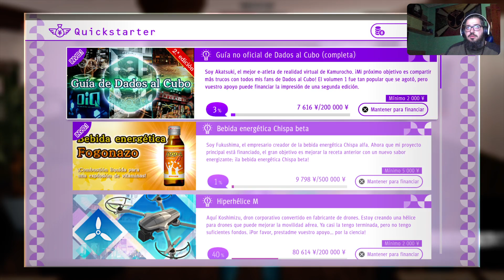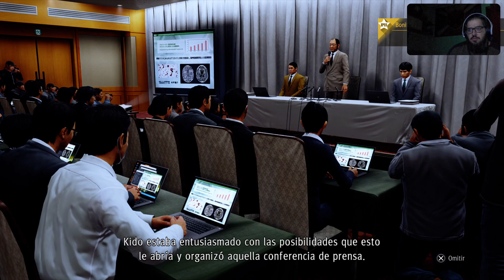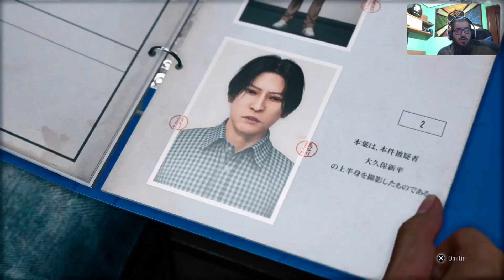Judgment | Capitulo 8